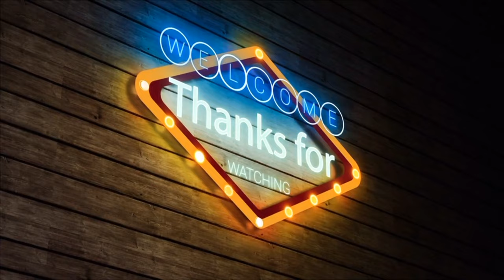MÁS SONES Y JARABES CON SAN PABLO YAGANIZA 2024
La organizacion de catolicos de San Pablo Yaganiza radicados en Los Angeles California invitaron al publico en general a su gran kermes en honor a San Pablo Apostol el dia 28 de Enero del 2024 en Los Angeles California.

SIGUIENTE PARTE DE LAS FESTIVIDADES AQUI...